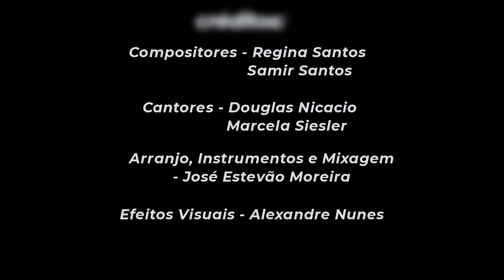Valei-me São José - videoclipe oficial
Quero viver em santidade

Quero seguir o meu Senhor

Quero viver fidelidade

À imagem do pai
adotivo do Salvador

São José, São José

Valei-me, São José! (2x)

Mesmo se o deserto

atravessar, não temerei

Deus comigo estará (2x)

Nunca se ouviu dizer

que algum daqueles que

recorreram à vossa

proteção, foram por vós

desamparados!

São José!